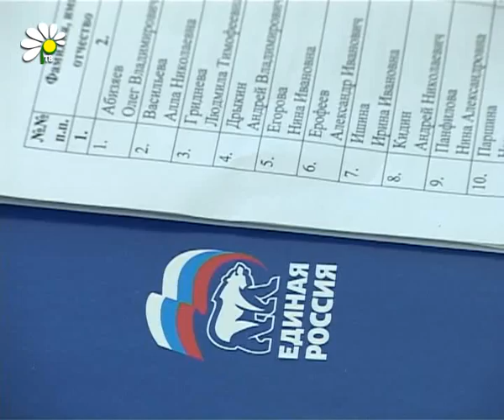Старт отчетно-выборной кампании в Рассказово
На совещание, прошедшее в городской администрации, собрались секретари первичных отделений партии «Единая Россия». Впрочем, помимо местных единоросов, в совещании участвовали и первые лица партии в Тамбовской области. Возглавил совещание председатель областной Думы и секретарь регионального политсовета Александр Никитин.